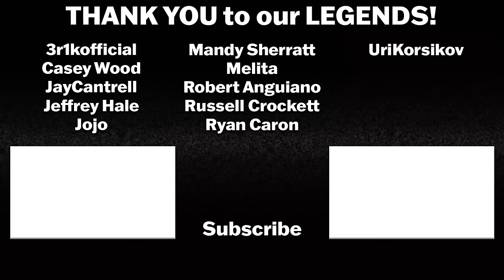TED 1x4 REACTION | Subways, Bicycles and Automobiles | Seth MacFarlane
TED CONTINUES TO DELIVER!

TED S1 E4 - Subways, Bicycles and Automobiles - Ted’s Halloween plans with John are thwarted when Blaire forces him to be her designated driver.

Intro: 0:00
Ted 1x4 Reaction: 0:36
Ted 1x4 Review: 18:56

TED the series was created, directed, and starring Seth MacFarlane. The series stars Seth MacFarlane as the voice and motion capture for Ted, Max Burkholder as John Bennett, Alanna Ubach as Susan Bennett, Scott Grimes as Matty Bennett, and Giorgia Whigham as Blaire Bennett.